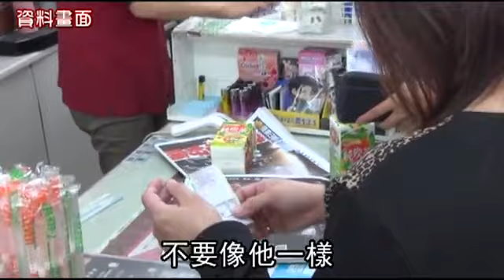發票開獎 多16位千萬富翁--蘋果日報20160726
【陳瑩欣、林海╱台北報導】財政部昨公布5∼6月統一發票中獎號碼，千萬獎金的特別獎號碼為01099147，財政部表示，由於根據以往經驗，開頭數字愈小、中獎人數愈多，預估本期約有16人成千萬富翁。中獎人於8月6日起可兌領獎，兌領期限至11月7日止。